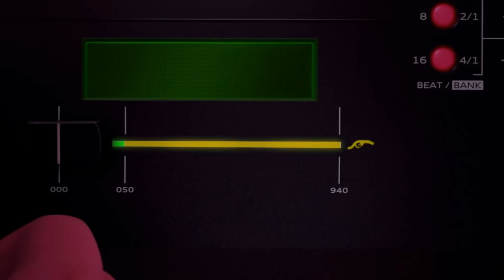A3 Sportback etron (FR)